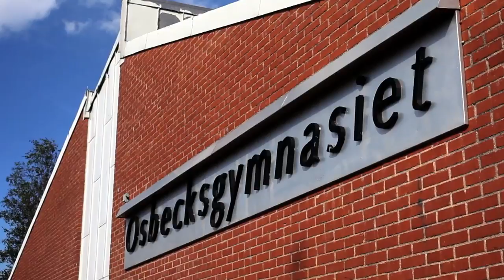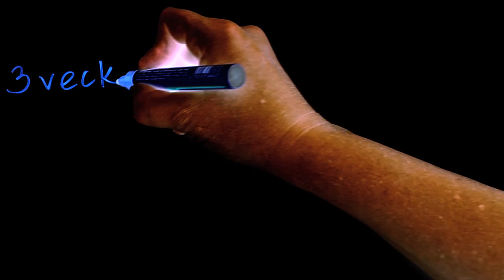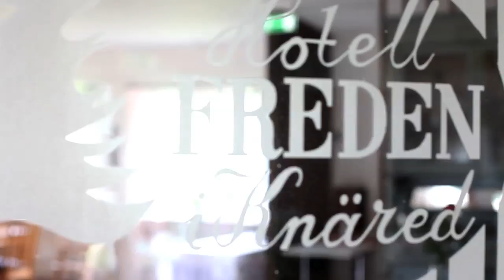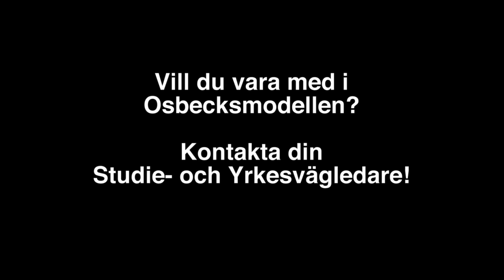Osbecksmodellen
Osbecksmodellen är en modell utarbetad för dig som går på Osbecksgymnasiet i Laholm och går enkelt beskrivet ut på att i stället för att dela på APL, feriearbete och sommarjobb så ges du en möjlighet att "baka" ihop allt till en helhet på ett och samma företag. Modellen är unik i sitt slag och testades under sommaren 2013.